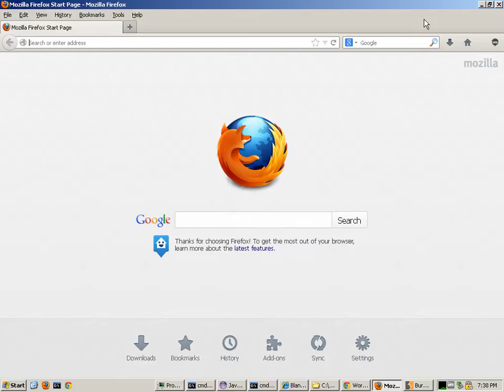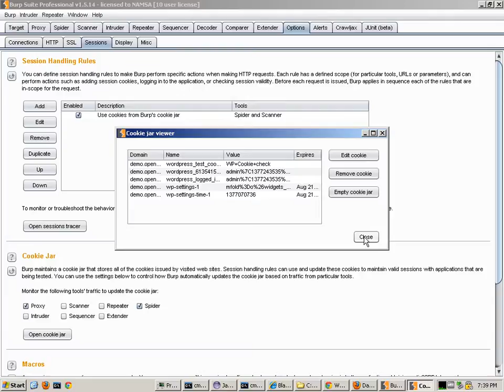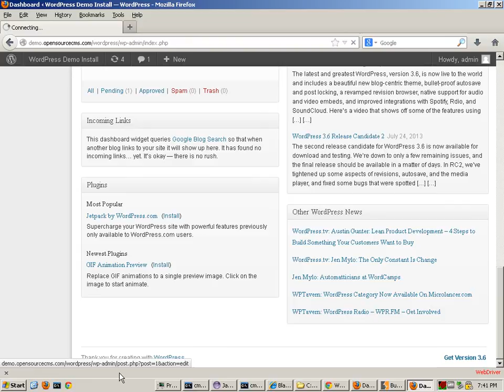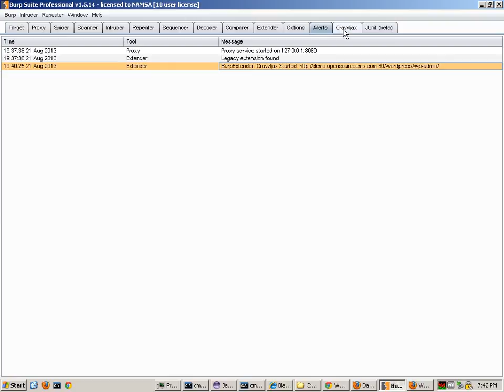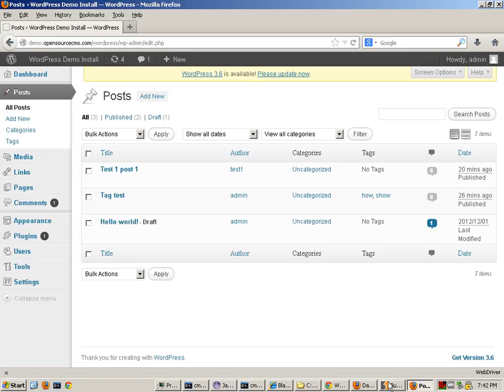BurpCSJ extension crawling WordPress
BurpCSJ extension for BurpPro web proxy showing crawling of a wordpress demo instance using Firefox Selenium WebDriver and Crawljax. In this case, Crawljax use cookies contained in the Burp cookie jar.